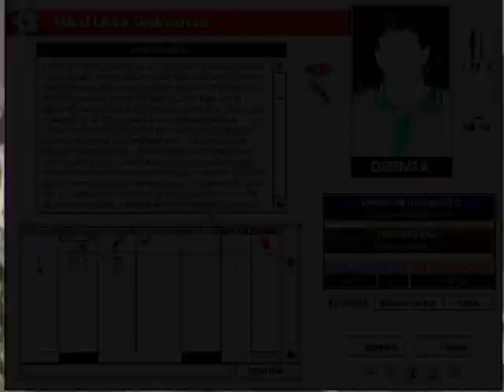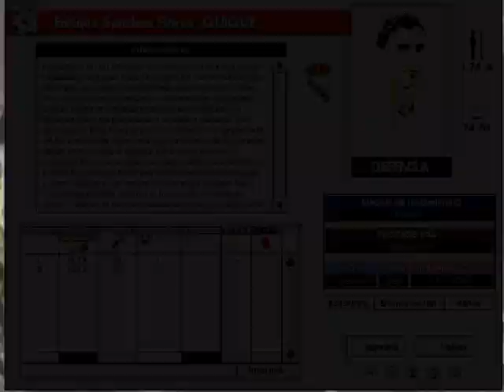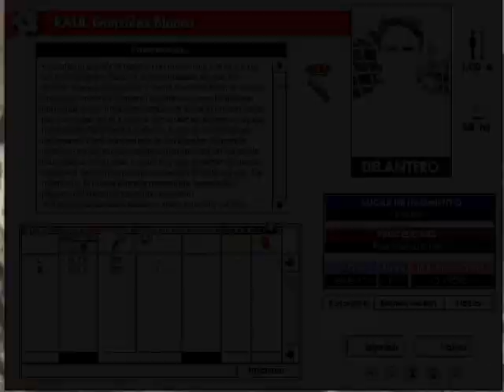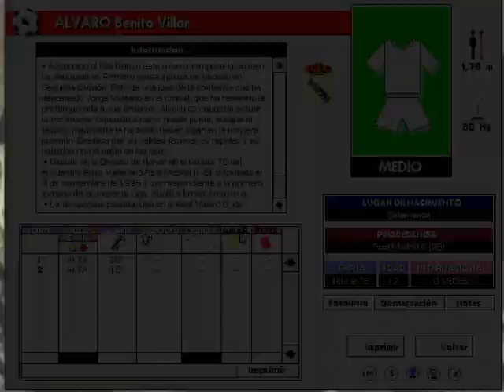PC Futbol 4 - Base de datos - Real Madrid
Base de datos del PC Fútbol 4. Correspondiente a la temporada 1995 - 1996.